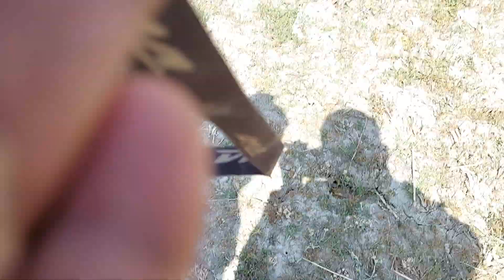Trip from Damauli to Lamjung(Karputar)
Ishaneshwor mahadev darsan Lamjung on Shivaratri